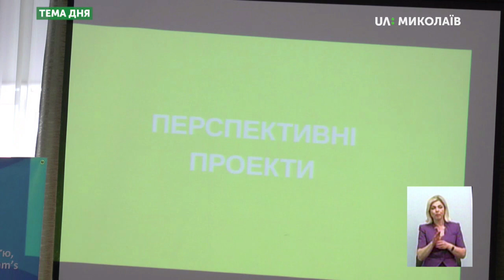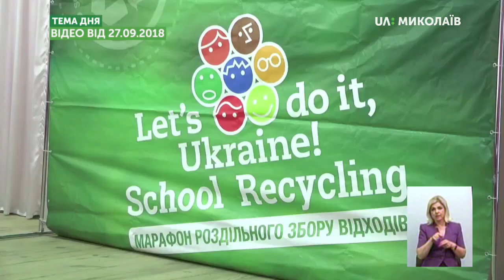Тема дня: Екологія Миколаївщини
Сьогодні у Миколаєві презентовано проєкт «Еко-Челендж», покликаний об’єднати людей, які прагнуть зберегти екологію та впроваджують екологічно чисті технології в бізнесі. Як проєкт «Еко-Челендж» може допомогти у збереженні екології та у вирішенні екологічних проблем на Миколаївщині? Які екологічні проблеми загрожують нашому регіону найближчими роками? – про це в програмі «Тема дня» 13 червня 2019 року.
Гості прямого ефіру:
Анна Ганжул – Project manager Агенції розвитку Миколаєва
Володимир Євсєєв – директор Регіонального фонду підтримки підприємництва у Миколаївській  області